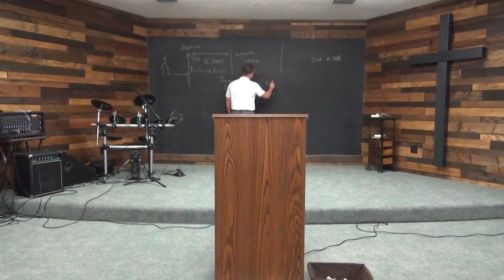Revelation Series: The Wrath of the Lamb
Revelation 6:12; Revelation 6:16 & 17; Matthew 24:32; Revelation 6:12-15; Matthew 24:30-31; Matthew 24:32; 1 Thessalonians 4:16-18; Revelation 7:1 & 2

Review of the seals and study of a Post Tribulation/Pre-Wrath Rapture concept.